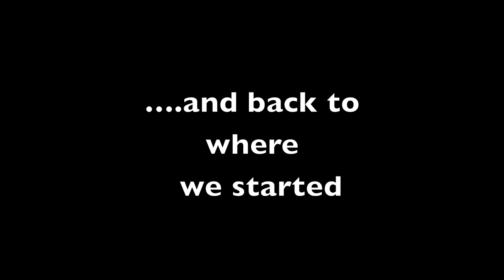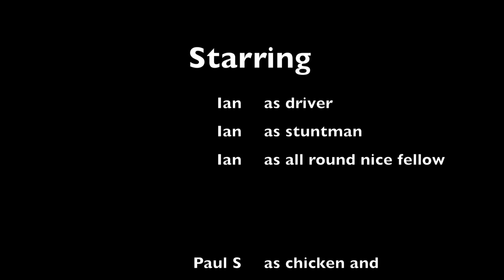Land Rover Vlog 3 - More fun in the sand in my Land rover Defender 130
A film of my landy in the sand. getting braver with the really big steep dune faces with a drop off of about 45 degrees. my mate paul thought it best to film a few decents before daring to come for a ride down